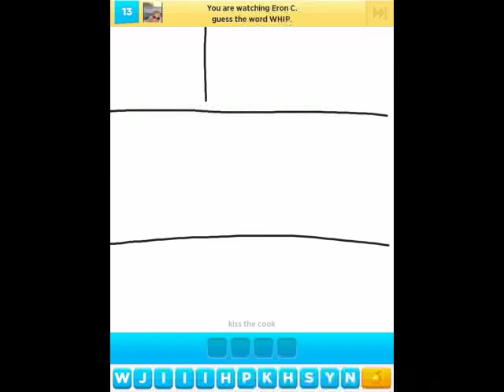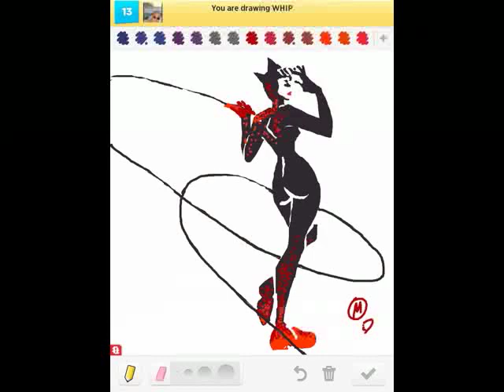Whistlebinky's "Whip" on Draw Something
This is an in-progress video of my drawing of "Whip" for the DrawSomething app; this drawing is based on original artwork by Sho Murase Make sure to check out more of my work (and that of other DS artists) over at the DrawSomething Fanatics page on Facebook

The background music is Duke Ellington's "It Don't Mean a Thing (If It Ain't Got That Swing)."